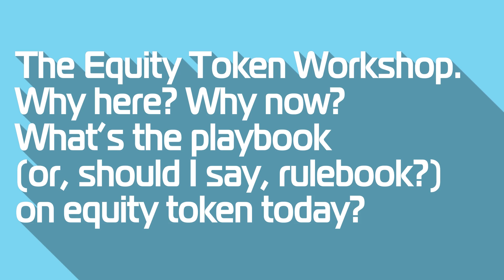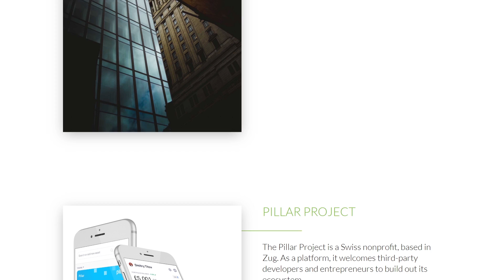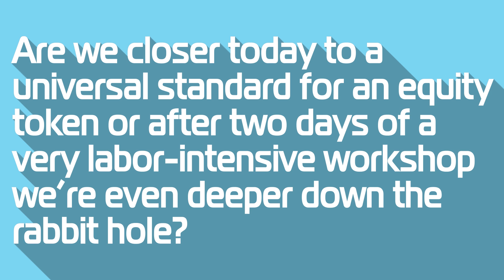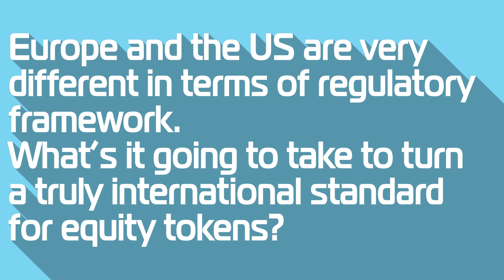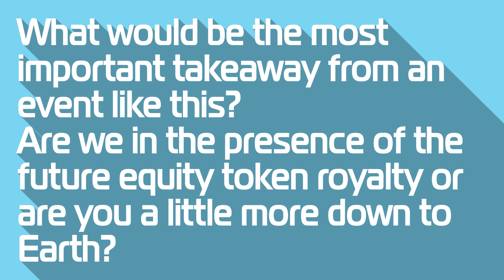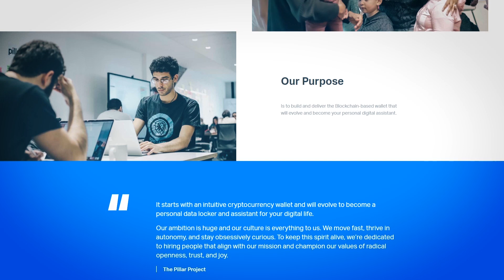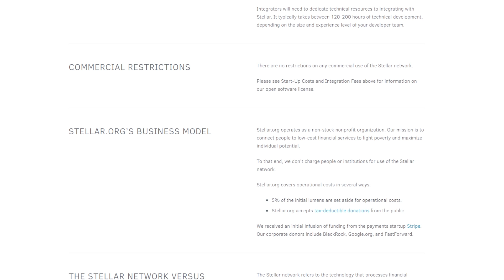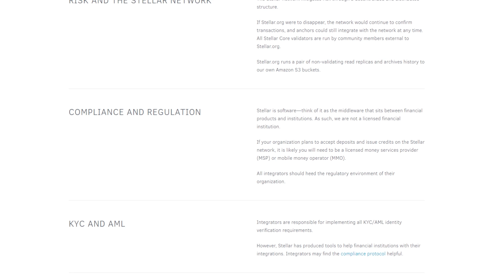David Siegel, CEO of Pillar, 20|30, on the Future of Equity Token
Starting with an open-source wallet to store, transact, and track cryptocurrencies and tokens, the Pillar Wallet will evolve into a decentralized, personal data-management platform.

20|30 is a blockchain-agnostic and experiment-driven venture studio aiming to tokenize equity and other securities.